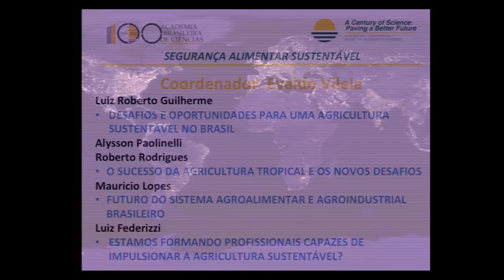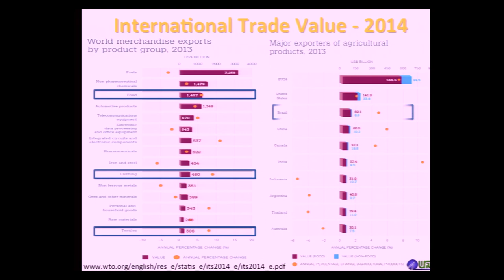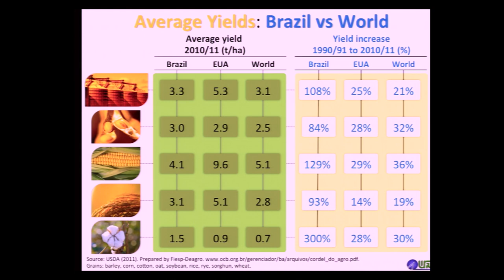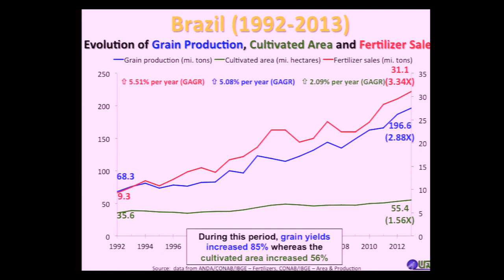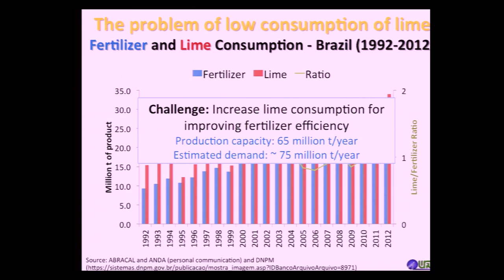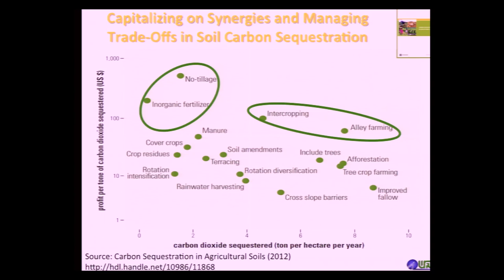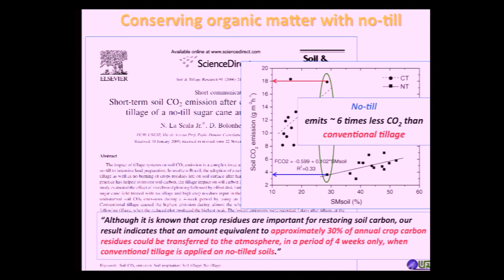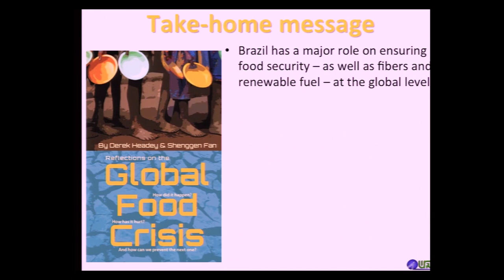Luiz Roberto G. Guilherme | Reunião Magna 2016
Desafios e Oportunidades para um Agricultura Sustentável no Brasil
Luiz Roberto G. Guilherme (UFLA)